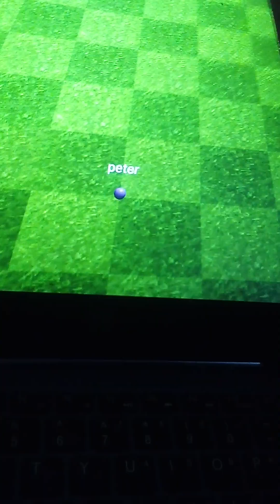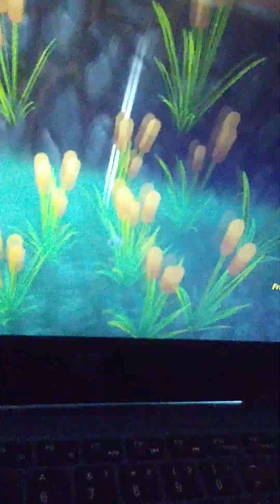golf with friends pbs cast